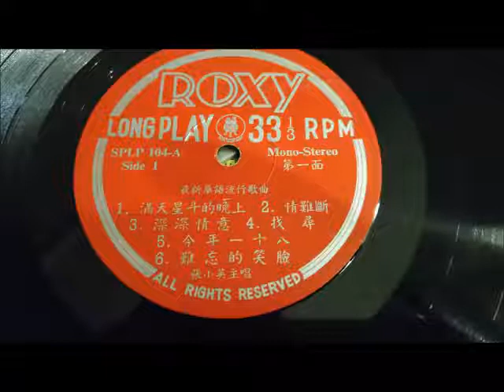张小英 Chang Xiao Ying - 深深情意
張小英最早的錄音之一